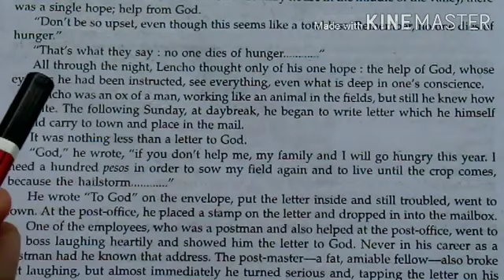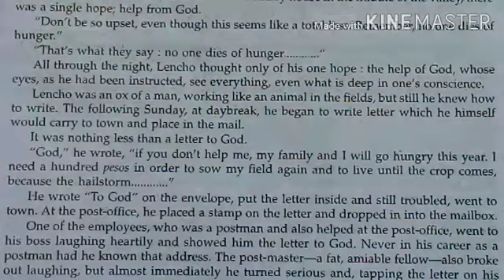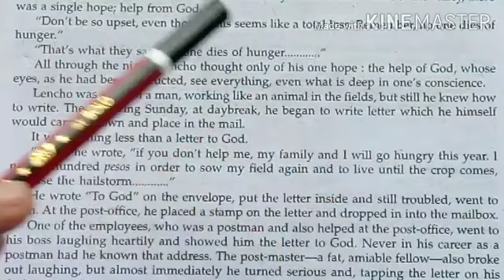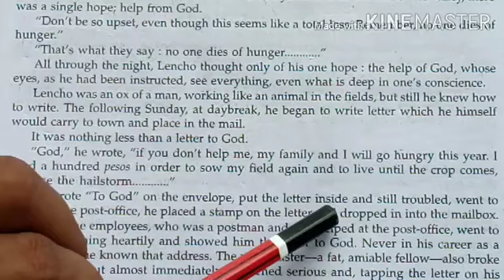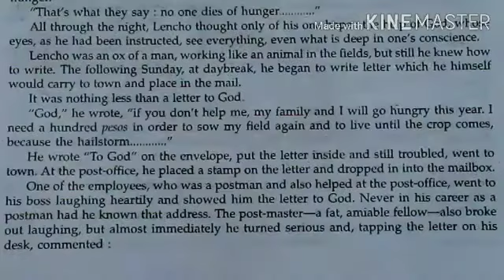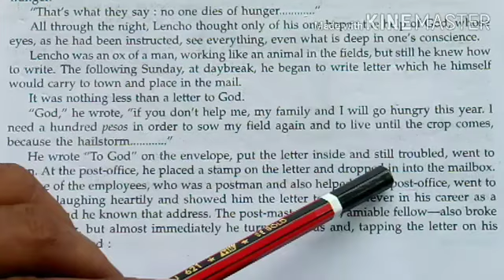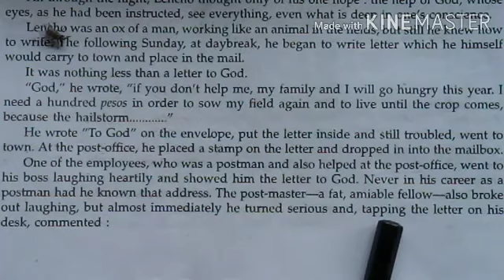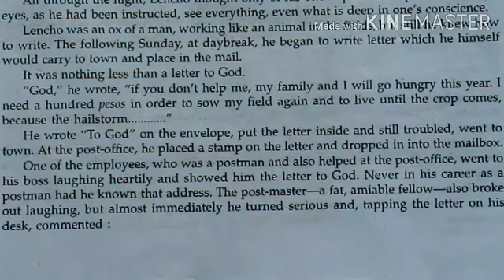Class 10 English chapter 2